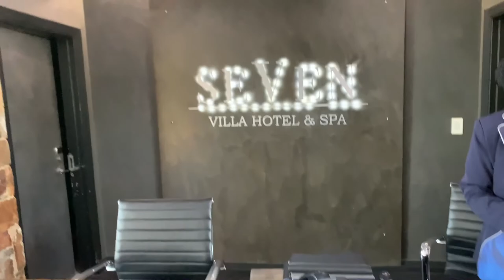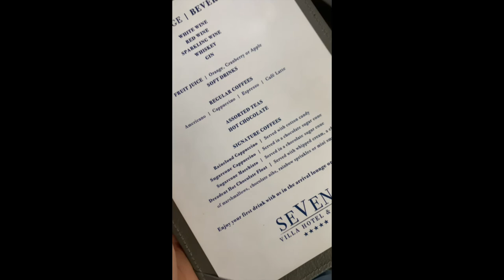1st Travel Vlog | Staycation at SEVEN Villa Hotel & Spa